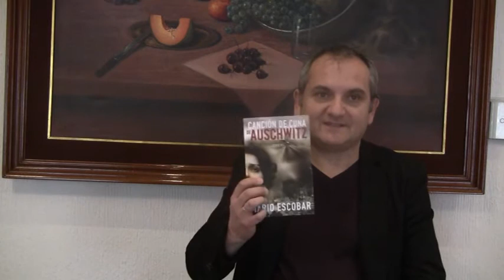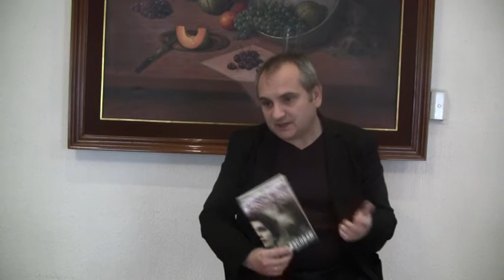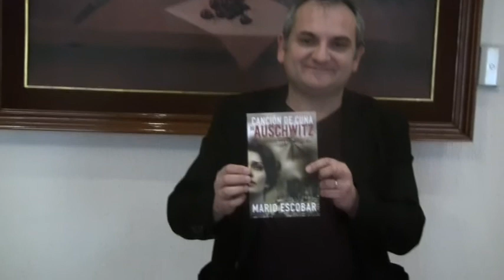Una Guarderia para experimentar con los Niños Canción de cuna Auschwitz